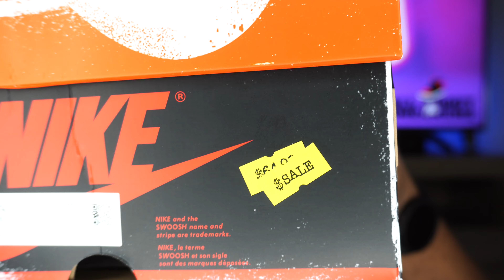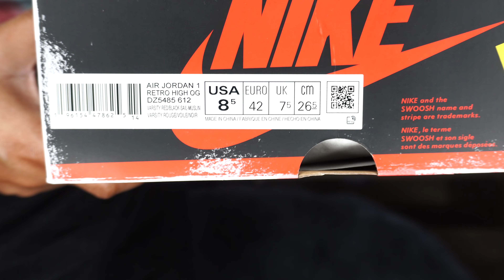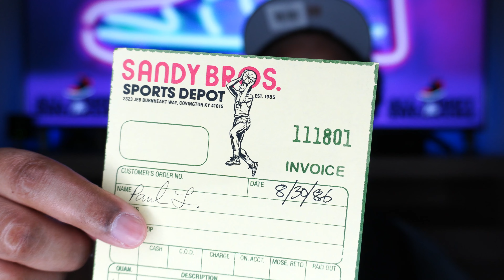AIR JORDAN 1 HIGH OG 'CHICAGO LOST AND FOUND' UNBOXING & REVIEW!! 🥵🔥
All About The Sneakerz

Check out this unboxing and review on the Air Jordan 1 High OG 'Chicago Lost and Found', a reiteration of the OG classic 1985 pair, that originated the Air Jordan's signature line's stardom.